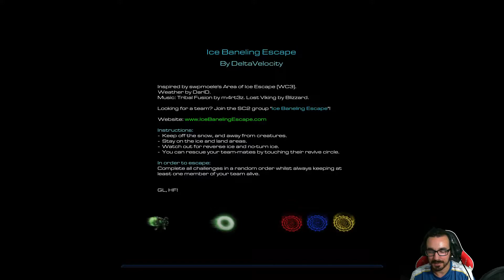👑 SC2 Arcades 👑 | Ice Baneling Escape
Redes en los comentarios